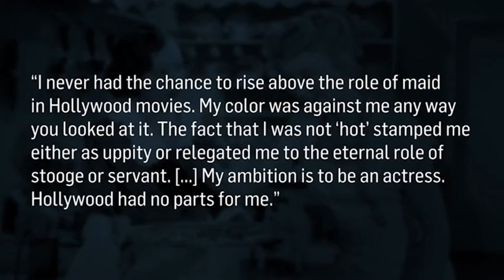Theresa Harris-Hollywood Actress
Another trailblazer in Hollywood. Theresa Harris. This actress was in over 100 movies in the classic era of Hollywood. Hollywood was not good to this actress. Let's learn more about her.